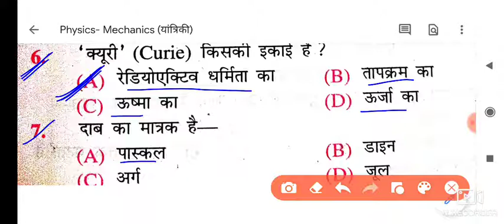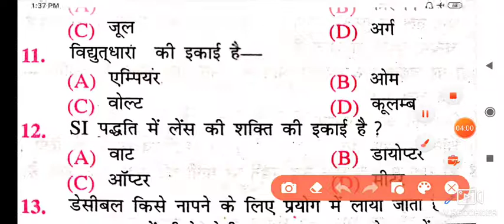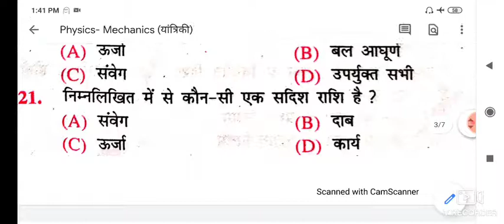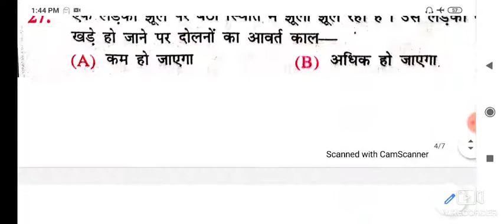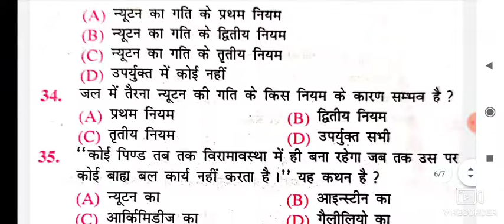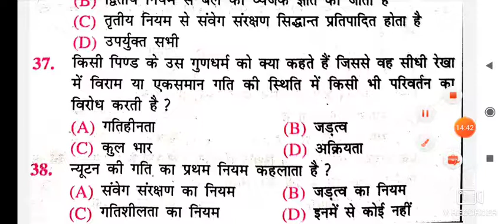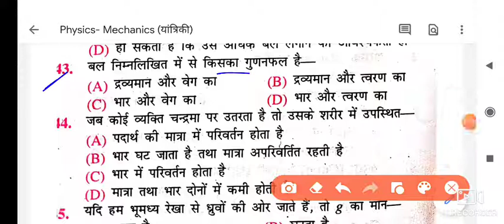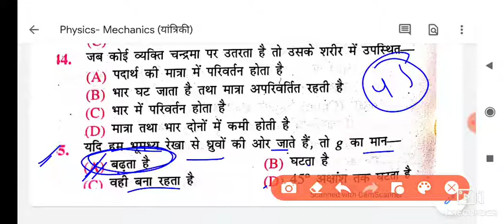General Science mcq questions | Reet Science mcq questions| Physics mcq| Mechanics mcq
General-Science/Reet_Science/Physics_mcq_questions

Reet science videos